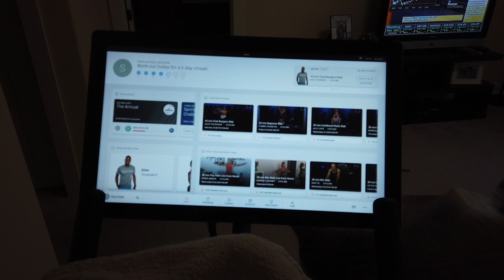Stan's Grind on the Peloton [Saturday] ... [Weight loss and the struggle]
Just my fight against weight loss and how hard this journey is to win, tool of choice is the Peloton!

Let's Go!